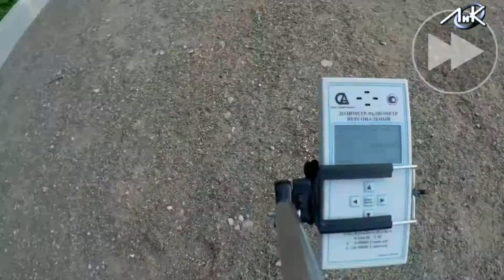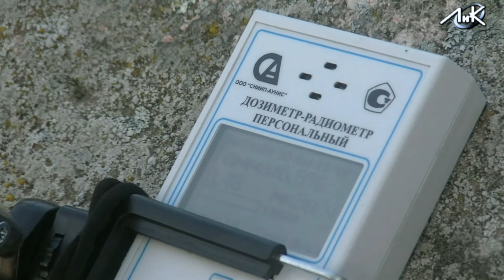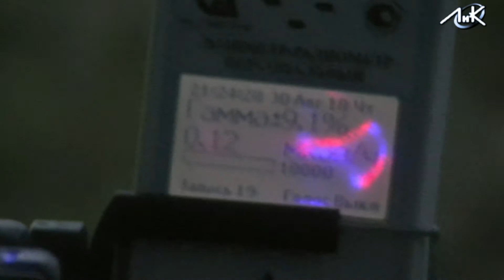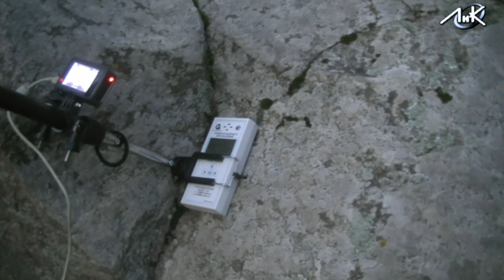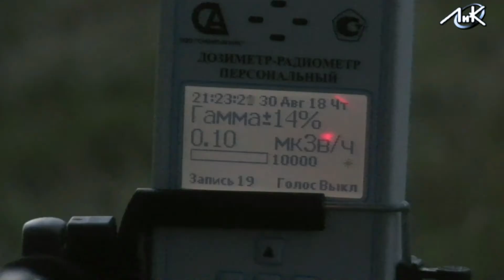Уровень радиации в Луге